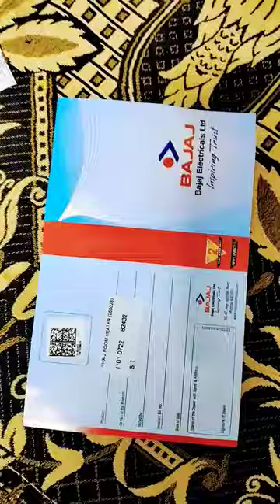Amazon unboxing Room heater for winter